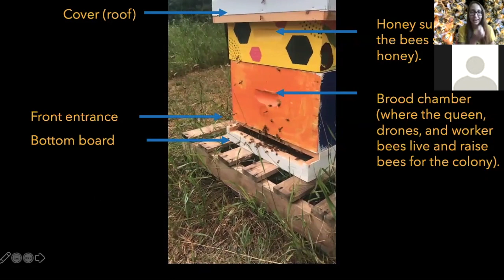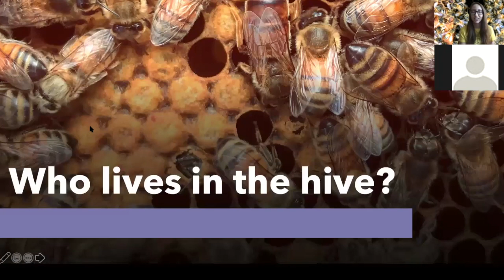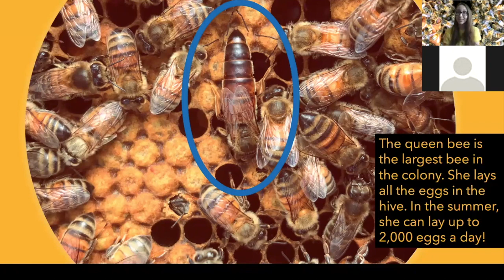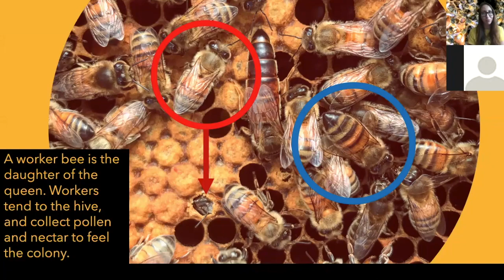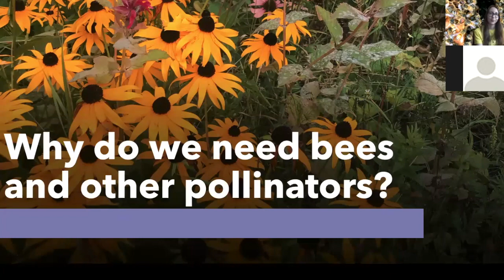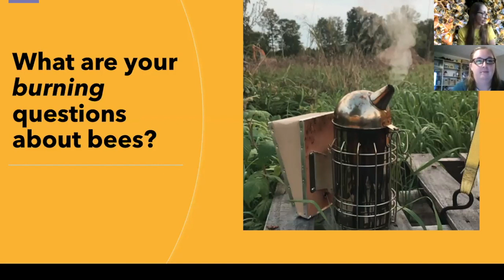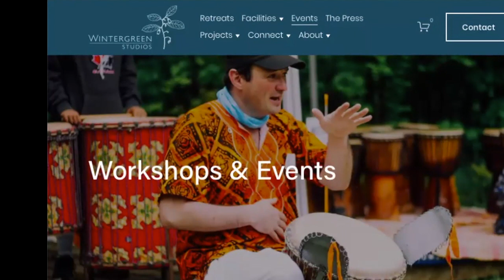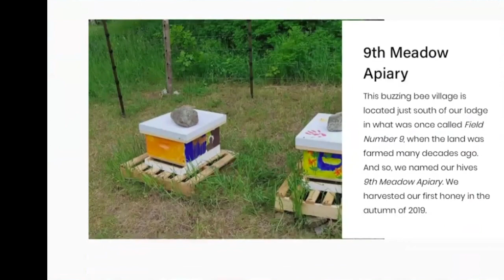Land Art BioBlitz 2020 - What's Buzzing at Wintergreen Studios?!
If you want to know what the buzz about bees is all about, join resident beekeeper Alex Pedersen for a Q&A as she shares what’s happening in the hives at Wintergreen Studios.